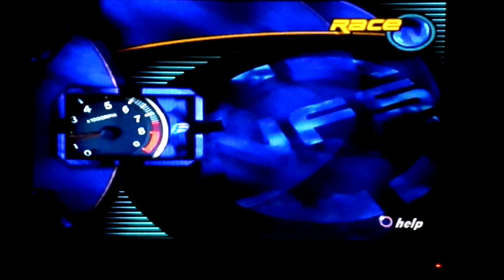Let's Play Need For Speed 3 Hot Pursuit w/N2SC4R - Hometown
Playing this game once again! This time, I'm playing with Joseph!